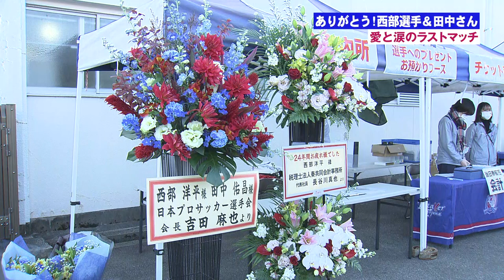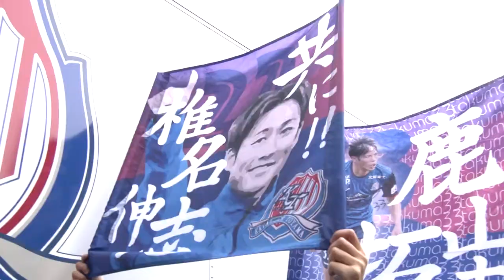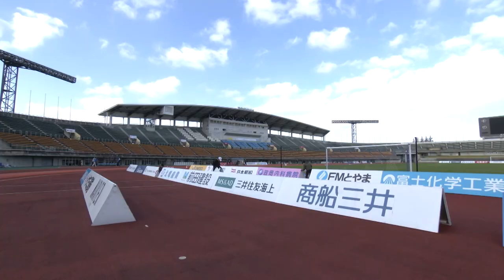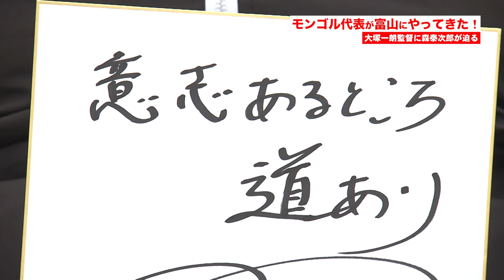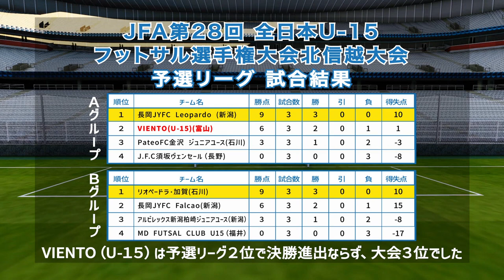愛と涙のラストマッチ！カターレを支えてくれてありがとう！ KICK OFF! TOYAMA（キックオフとやま）2022年12月11日放送回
富山県のサッカーを盛り上げる『KICKOFF! TOYAMA（キックオフとやま）』
（１）カターレを熱くした選手たちのザ・ラストマッチ
感動の西部洋平選手と田中佑昌さんの引退試合を見逃すな！
（２）カターレ富山を支えるボランティア　その２
（３）目指せ！サッカー王国TOYAMA モンゴル代表が富山にやってきた！
森 泰次郎だから聞けた！恩師・大塚一朗氏（モンゴル代表監督）に深堀りインタビュー！（最終回）
（４）みんなのサッカー情報　県内で行われたサッカーの試合結果を速報でお伝えします
チューリップテレビ 日曜あさ６時３０分は、KICK OFF! TOYAMA（キックオフとやま）
出演者：森 泰次郎（元Jリーガー）、橋本 星奈（チューリップテレビ アナウンサー）